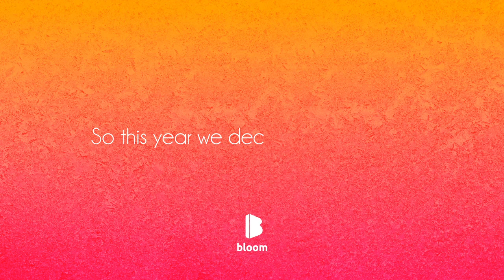Yule Bloom Cocktail Recipe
Ingredients
50ml Gin
6 red grapes
1tsp hibiscus syrup
The juice of half a lemon
100ml Orange Elderfl ower tonic

Method
Muddle grapes at the bottom of shaker.
Add hibiscus syrup,
lemon juice, gin and ice.
Shake and strain into an ice fi lled glass
Top it with the tonic.